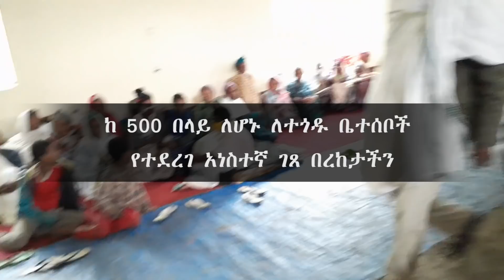ከ 500 በላይ ለሆኑ ለተጎዱ ቤተሰቦች የተደረገ አነስተኛ ገጸ በረከታችን